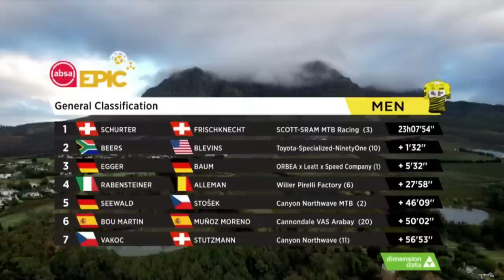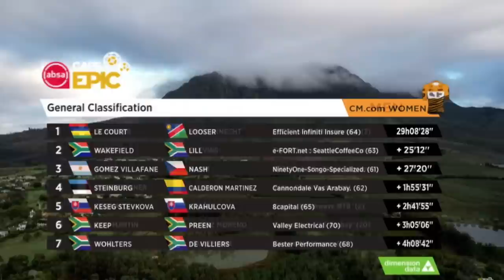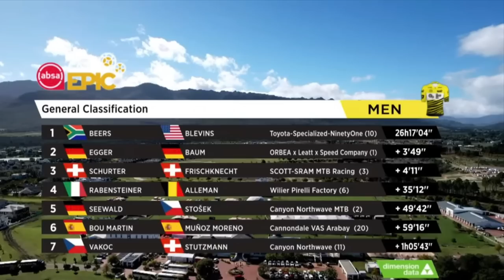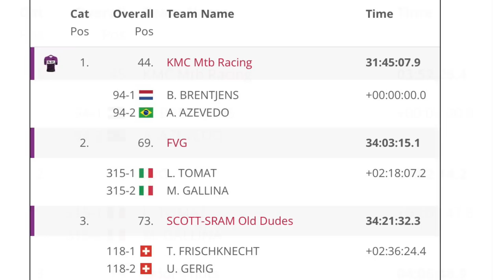Cape Epic 2023 - Stage 7 Resumo Final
Resumo do Estagio 7 da Cape Epic 2023 (Etapa Final)